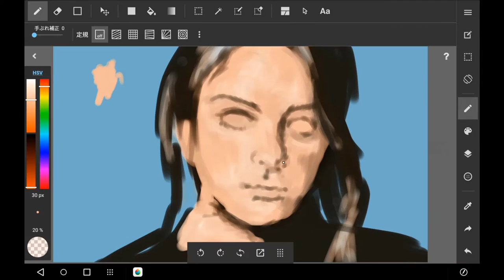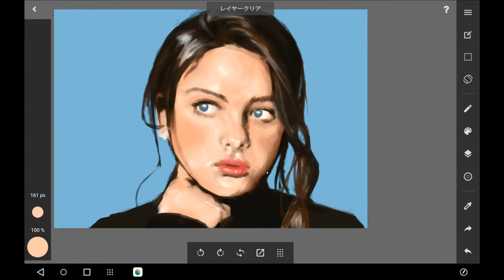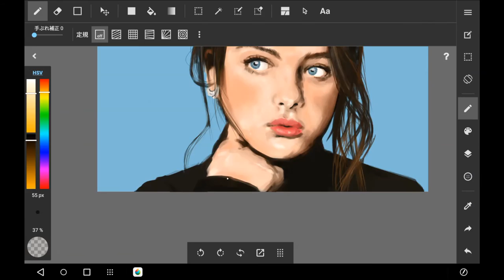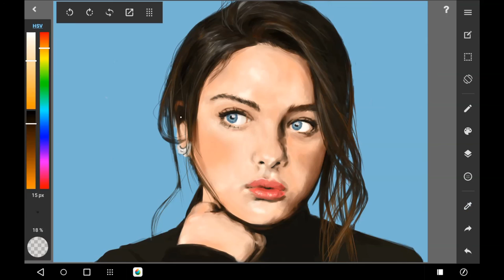Odeya Rush メディバンペイント イラストメイキング[スピードペイント] YOGA BOOK & MediBang Paint (Android) Digital Painting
YOGA BOOKとメディバンペイントを使ってオデイア・ラッシュさんを描いて見ました。
64倍速で、作画時間は約3.5時間です。

【Recommended videos】

・メディバンペイント for Android 使い方 描く流れを見て基本操作を学ぼう